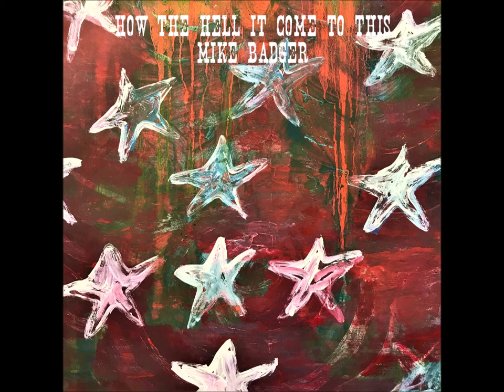How The Hell It Come To This - Mike Badger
Produced by Ray Badger 2020
Artwork by Richard Proffitt